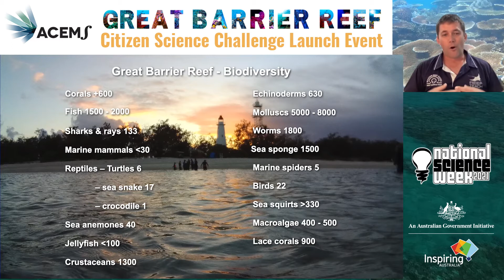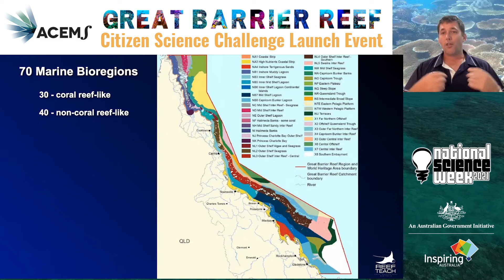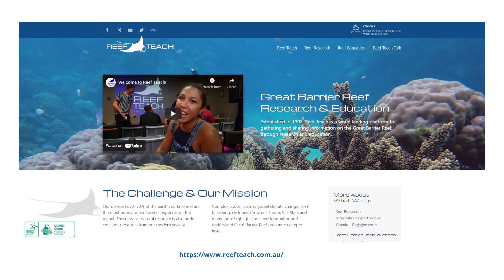Gareth Phillips - Reef Teach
Great Barrier Reef Citizen Science Launch Event
- Gareth Phillips from Reef Teach - shares his experiences as a Master Reef Guide